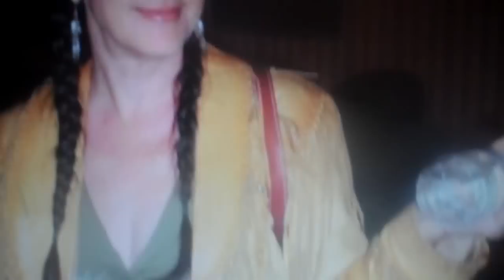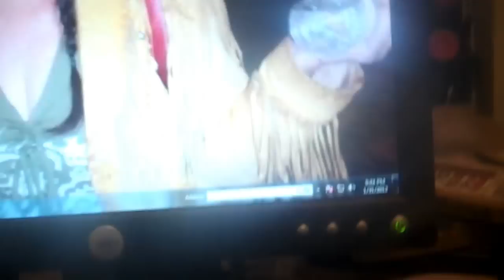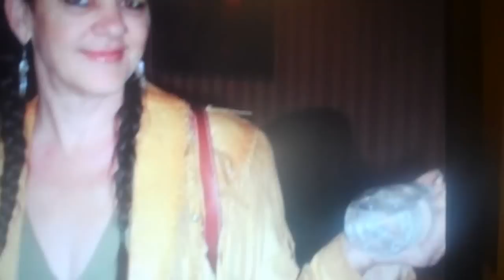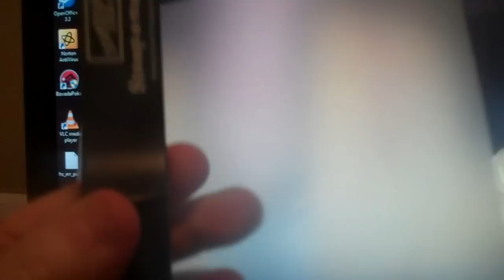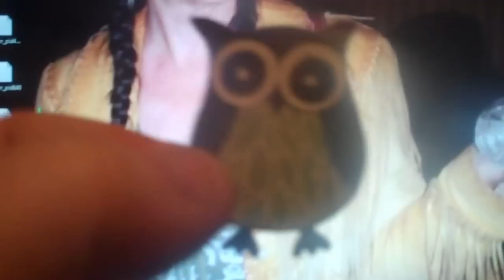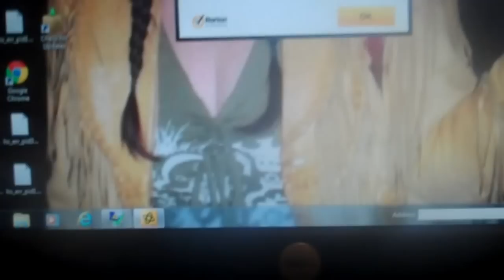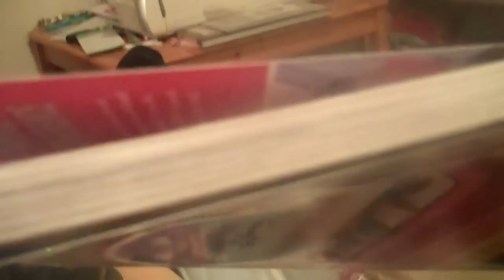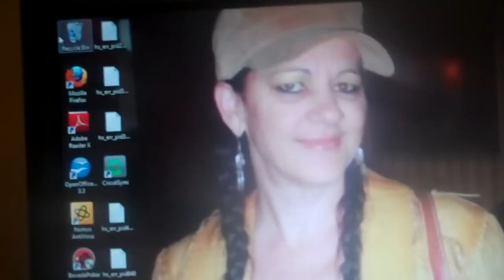SU HAUL CAME ON THURSDAY :P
THERE ARE 2 THINGS IN SCRAPBOOKING I'M TERRIBLE AT LOL.THE 1ST BEING CUTTING PAPER EVENLY. I KEEP CUTTING N CUTTING TIL PAPER IS ALMOST GONE LOLOL. I NEED SOME ADVICE ON HOW TO DO IT RIGHT. THE 2ND THING IS CENTERING STAMPED IMAGES OR GETTING THEM IN RIGHT POSITION. THIS I SOLVED WITH HELP FROM MY SU DEMO LADY. I GOT A ' STAMP-A-MA-JIG ' FROM HER. IF HOWEVER YOUR'E AMERICAN YOU CAN ASK JANET WHO IS NANAJL54 HERE ON YT. SHE'LL TELL YOU ALL ABOUT ' SALEABRATION ' AND GET FREE STUFF :O)